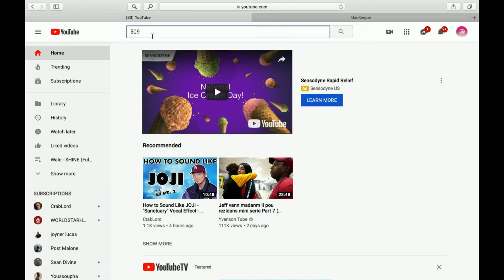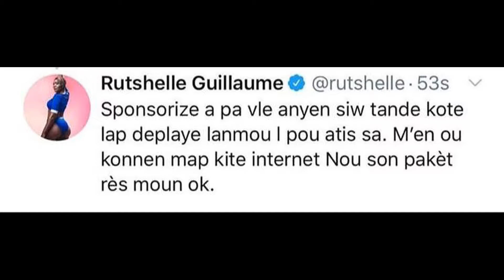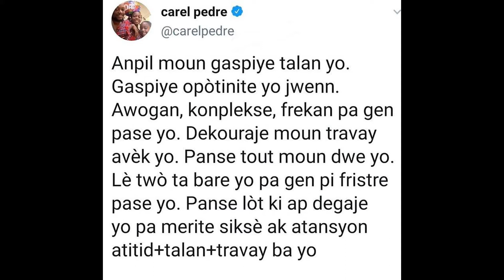Pastè blaze joure Ti djo zenny ipokrit , Izolan di jwe selection national yo frite twop